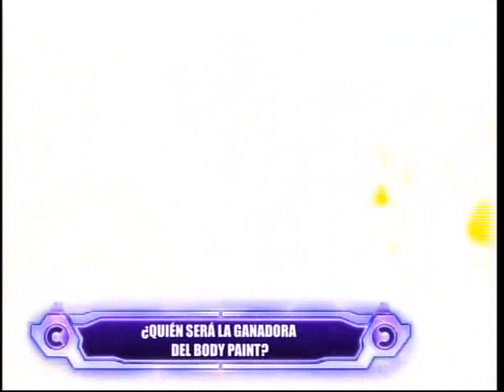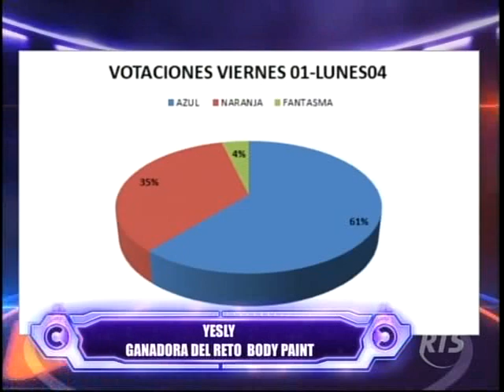Combate RTS Ecuador - Ivanova Da Su Opinión Sobre Bratt y Yesly│04/05/15 (Parte 5)